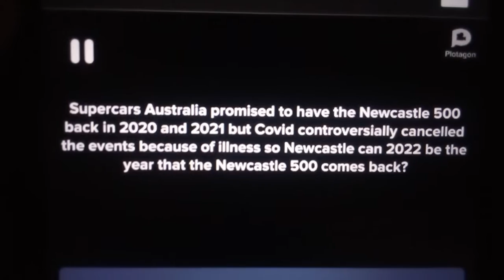Newcastle East Ad 2022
This is a parody of the election ads but this time it's my turn to do one to bring back the Supercars to Newcastle!